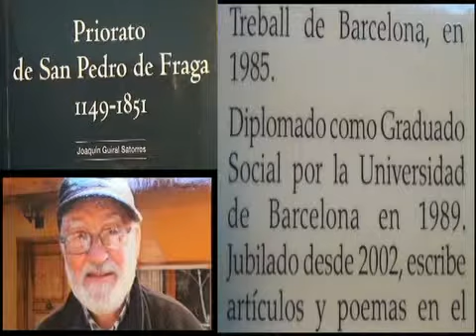JOAQUIN GUIRAL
JOAQUIN GUIRA,  PRIORATO DE SAN PEDRO FRAGA 1149